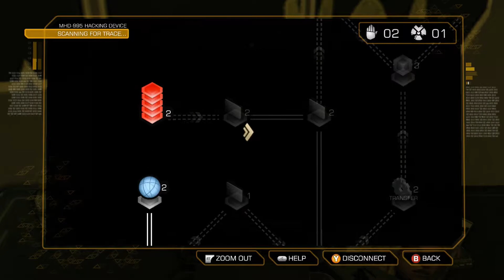Let's Play Deus Ex: Human Revolution-Part 10-Secret Meetup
This game was developed by Eidos Montréal and published by Square Enix. Deus Ex: Human Revolution is a first-person, action role-playing game that was released in 2011 for Xbox 360, Playstation 3, Wii U, and PC.

In this game you play as Adam Jensen an ex swat member now in charge of security for Sarif industries. After an attack on the company leaving him in critical conditions he is given augmentations in order to survive. He is then given orders to investigate on leads that might lead him to the group that attacked Sarif Industries.